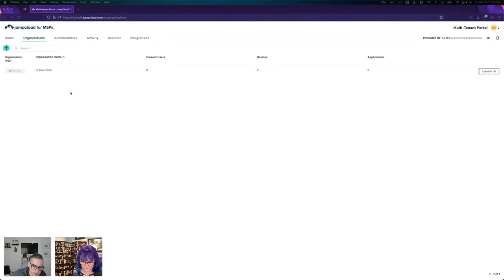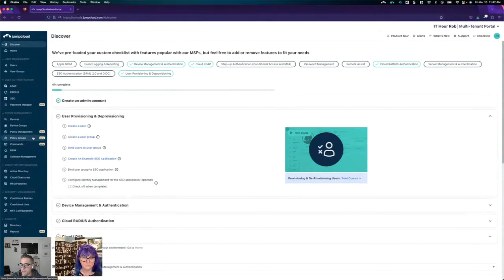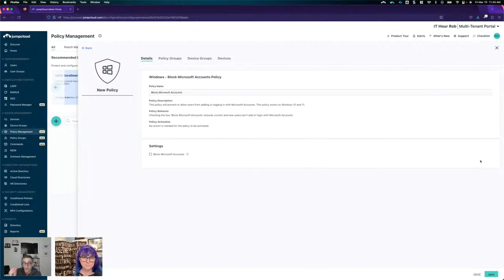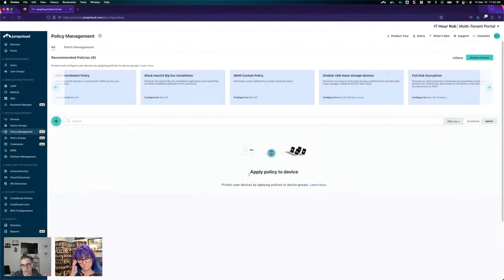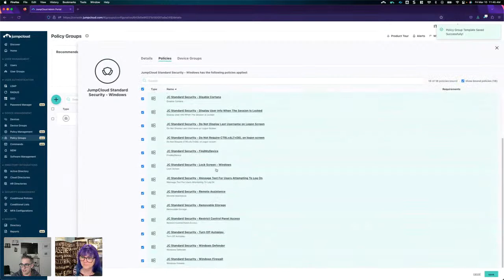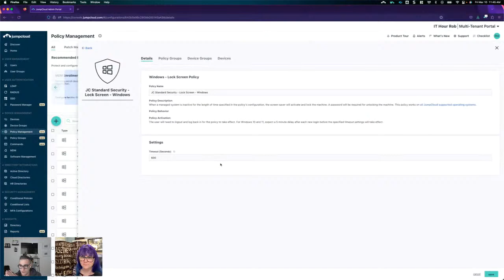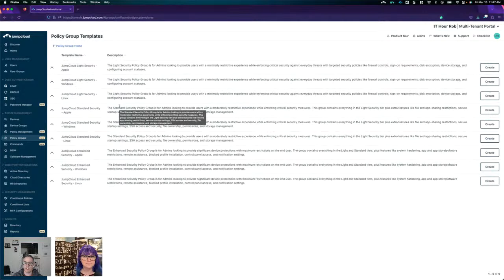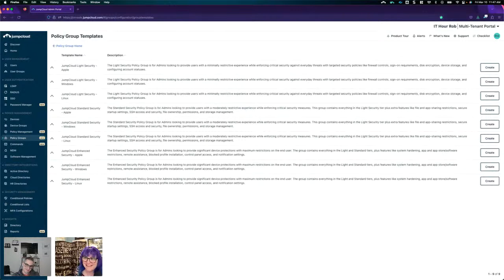The IT Hour | Policy Group Template Gallery 3.10.23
JumpCloud's Rob McGrath joins us to discuss how admins can quickly provision policy groups from templates. Join us at 11:30am ET.

The IT Hour hosted by JumpCloud is a communityprogram focused on the life of ITAdministrators. With the ever changing ITlandscape, having community and professional networking opportunities is very valuable. You can expect from our weekly conversations
-Curated topics sourced from our Community from weekly polls
-Join the conversation with ITIndustry experts to discuss community chosen topics
-Ask questions and get to know the members of the ITcommunity.
-Grow your IT Professional Network!